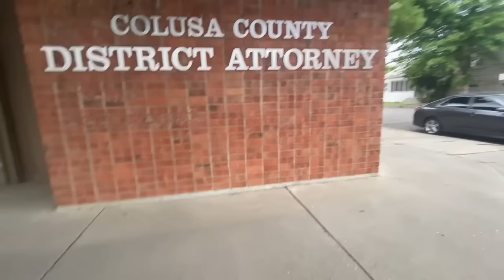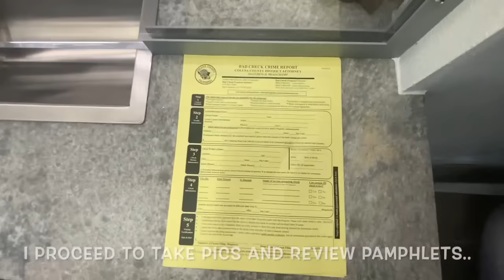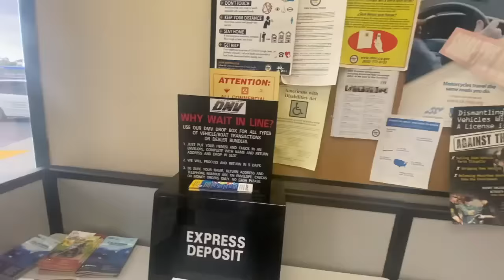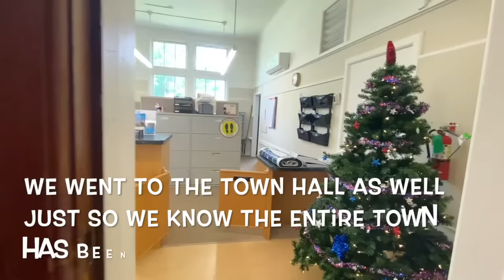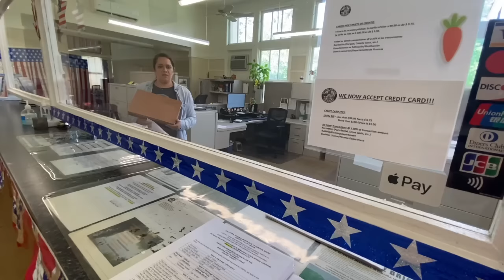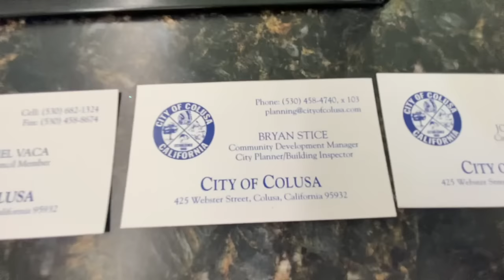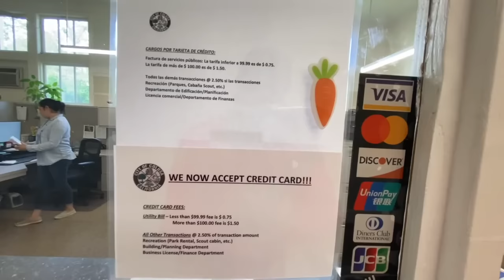"Colusa Revisit" SHERIFF, PROBATION, D.A., CITY HALL FIRST AMENDMENT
Matthew R. Beauchamp
District Attorney
310 6th Street

Joe Garofalo
Sheriff Coroner